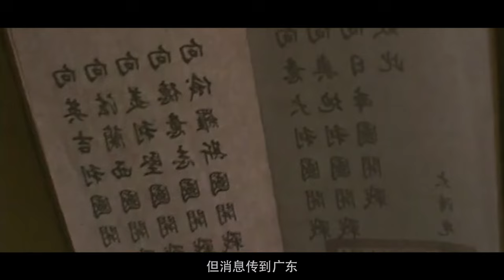慈禧一口气跟八国开战，李鸿章吓得直接抗旨，大清要亡